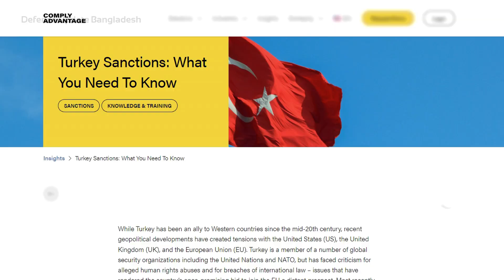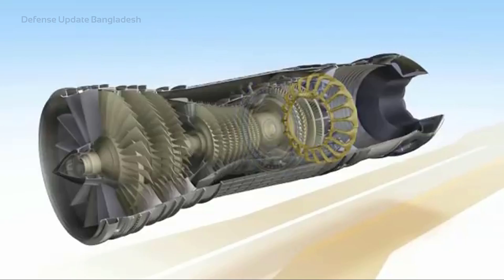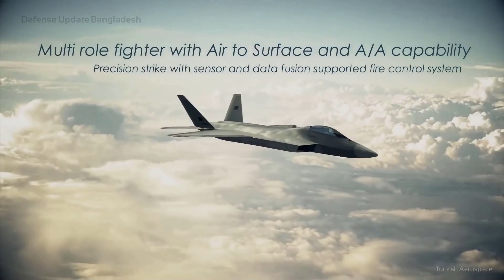আরও ভয়ঙ্কর রুপে আসছে তুর্কী স্টিলথ ফাইটার | Turkish TF-X Getting Deadlier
Turkish 5th Generation Stealth Fighter Getting Deadlier:
Turkish fifth-generation stealth fighter jet TF-X/Milli Muharip Uçak (MMU) getting more deadlier than ever with British turbofan engine! TF-X is a twin-engine all-weather air superiority fighter jet being developed by the Turkish Aerospace Industries (TAI) and BAE Systems as its sub-contractor.

/ FB Inbox

Timestamps:
0:00 Intro
0:50 TF-X Fighter Latest Updates
1:52 World’s Best Engine for Turkish Fighter Jet
3:41 Why Aircraft Engine So Important?
4:25 Critical Combat Systems of TF-X
5:08 MBDA Meteor Missile for Turkish Stealth Fighter
5:40 Can Anybody Make Combat Aircraft?